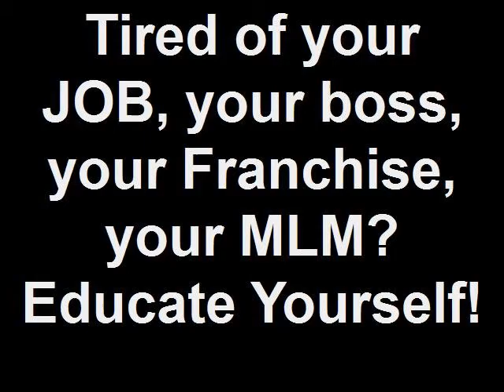Day 3 of 7 Online Marketing Education PreTraining w/Greg Mc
How To Avoid The 'Stupid Tax' Of Online Advertising. Apply To The Most Advanced Online Marketing Education On The Internet!